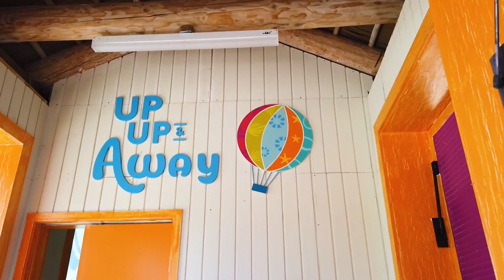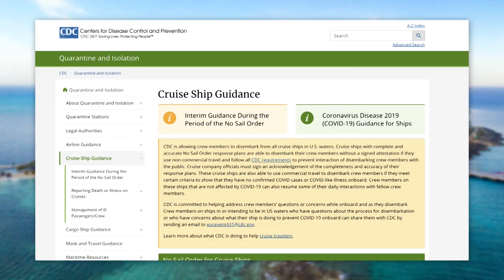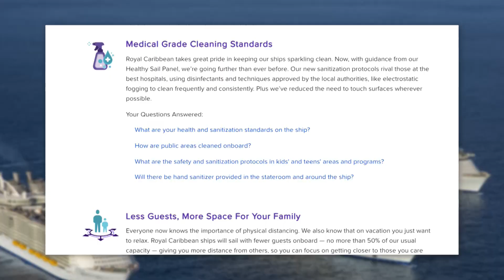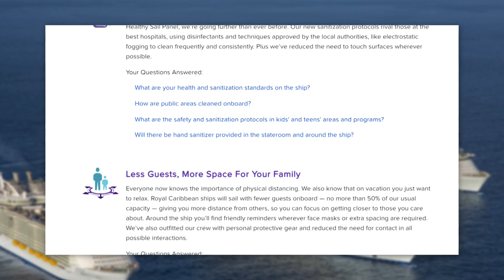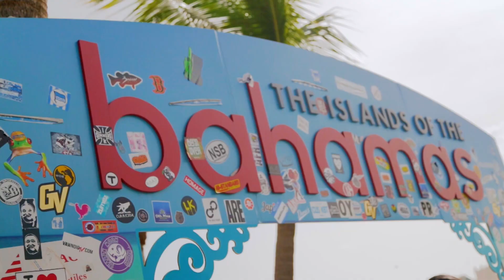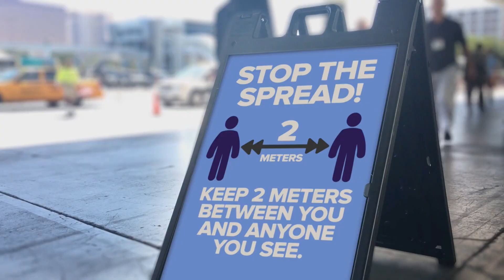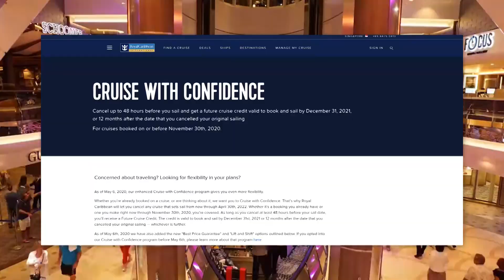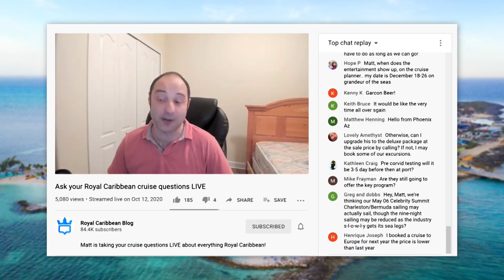Why nobody knows when cruises will restart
The one question readers are asking is if their upcoming cruise in 2020 or 2021 will sail, and the simple answer is no one knows.